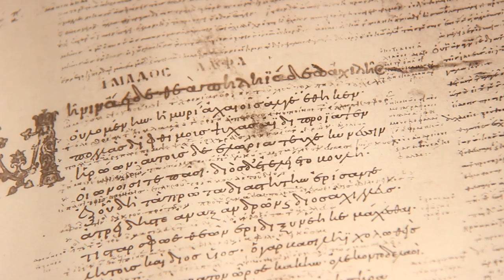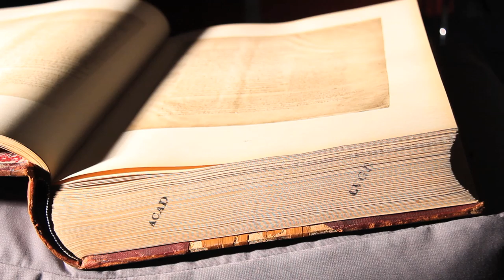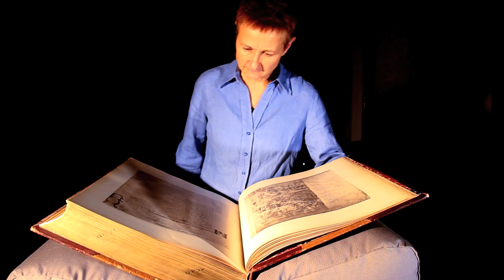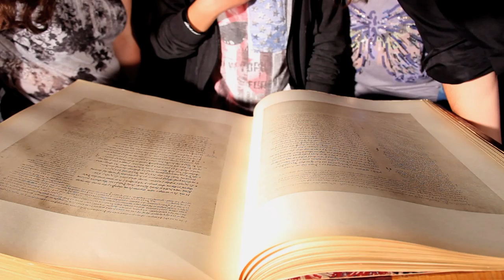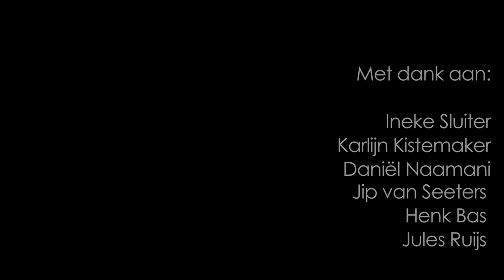Prijs Akademiehoogleraren 2016 - Audiovisueel portret Ineke Sluiter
Audiovisueel portret van classica Ineke Sluiter in opdracht van de Master Journalistiek en Media (UvA), ter ere van de uitreiking van de prestigieuze Prijs Akademiehoogleraren 2016.

PRIJS AKADEMIEHOOGLERAREN VOOR INEKE SLUITER EN HANS CLEVERS

Prijs Akademiehoogleraren - 28 april 2016

De Prijs Akademiehoogleraren wordt sinds 2011 aan twee Nederlandse onderzoekers toegekend: één onderzoeker uit de sociale of geesteswetenschappen en één onderzoeker uit de natuurwetenschappen, de technische wetenschappen of de levenswetenschappen. De prijs is bestemd voor ervaren onderzoekers tussen de 54 en 59 jaar oud die met hun oeuvre overtuigend hebben aangetoond dat zij behoren tot de top van hun vakgebied. Laureaten worden geselecteerd door internationale jury’s, samengesteld door de KNAW.

Over Ineke Sluiter

Ineke Sluiter portretIneke Sluiter (56) is hoogleraar Griekse taal- en letterkunde aan de Universiteit Leiden. Haar onderzoek richt zich op taal, literatuur en publiek discours in de klassieke oudheid. Als weinig anderen weet ze de onderwerpen uit die tijd te verbinden met thema’s van vandaag.
Voor Sluiter is taalkunde niet een gesloten wereld maar een venster op universelere vraagstukken, zoals op het gebied van vrijheid van meningsuiting, onderwijs en culturele identiteit.

Ineke Sluiter studeerde Griekse en Latijnse taal en cultuur aan de Vrije Universiteit in Amsterdam, waar ze in 1990 ook promoveerde. Na enkele posities aan prestigieuze Amerikaanse universiteiten, waaronder University of Pennsylvania, werd ze in 1999 benoemd als hoogleraar in Leiden. Vrijwel direct begon ze de Penn-Leiden Colloquia on Ancient Values, een nog voortdurende serie internationale conferenties over de relatie tussen taal en ideologie in de klassieke tijd.

Van 2000 tot 2011 was Sluiter wetenschappelijk directeur van OIKOS, de landelijke onderzoekschool van classici. Daar stond ze aan de basis van het landelijke programma Anchoring Innovation, dat onderzoekt hoe de oude Grieken en Romeinen ingrijpende vernieuwing van hun samenleving combineerden met een sterke hang naar het verleden, tot uiting komend in het gebruik van taal en literatuur. Nog steeds is ze wetenschappelijk aanvoerder van dit project, dat vanuit een originele invalshoek, namelijk taal, de aandacht vestigt op de ‘menselijke factor’ in technologische innovatie, en op de vraag of innovaties door samenlevingen worden ingepast of omarmd.

Sluiter publiceert en presenteert haar onderzoek in een brede waaier van gebieden als geschiedenis, filosofie en cognitiewetenschappen. Het is een weerslag van haar vermogen om kennis over details van antieke grammatica en retorica te interpreteren met een helikopterblik.

Ineke Sluiter is sinds 2012 lid van de KNAW en trad een jaar later toe tot de Academia Europaea. In 2010 ontving ze de Spinoza-premie van NWO.